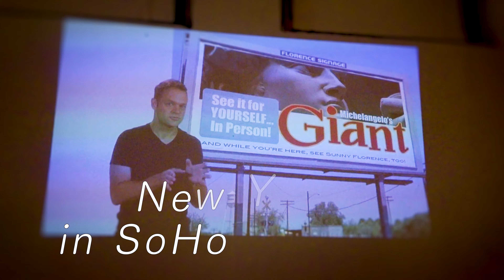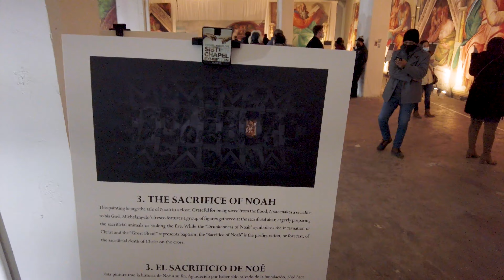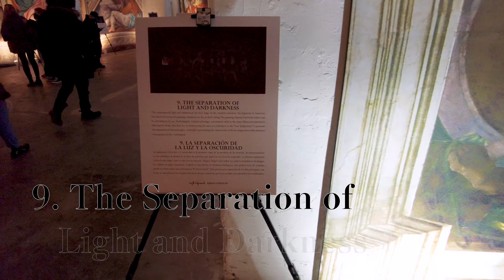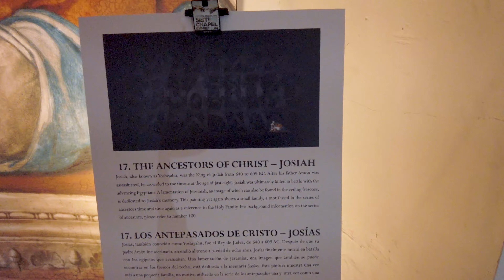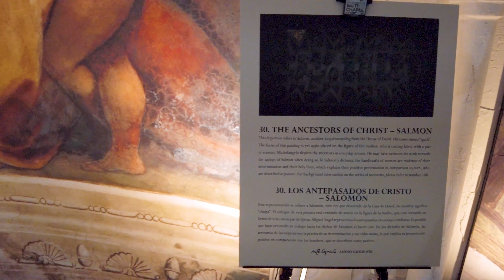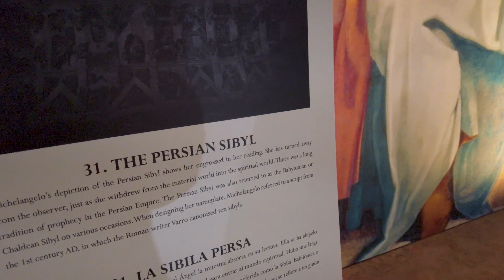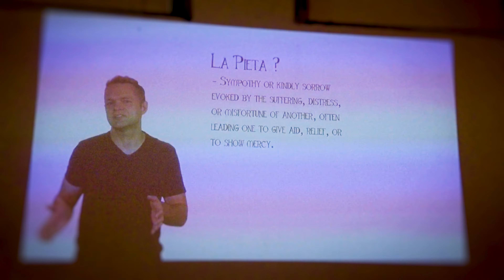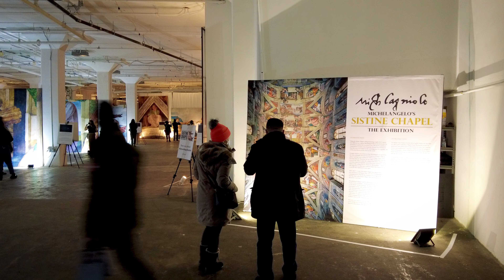New York【MICHELANGELO'S SISTINE CHAPEL: THE EXHIBITION】NYC Exhibit | Sep 30, 2021–Jan 9, 2022【4K】